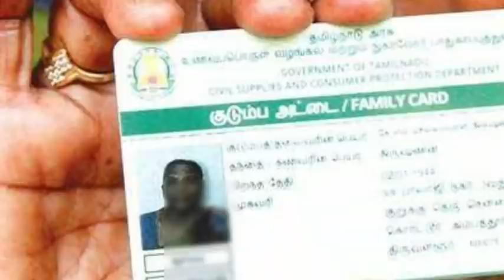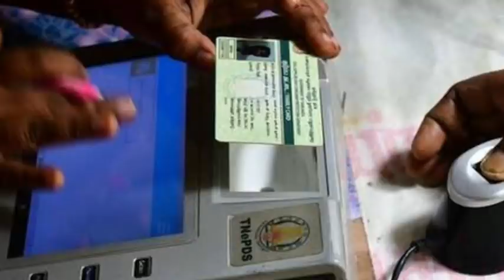ரேஷன் அட்டைக்கு புதிய செய்தி | TN Ration Card Latest News | Ration shop news